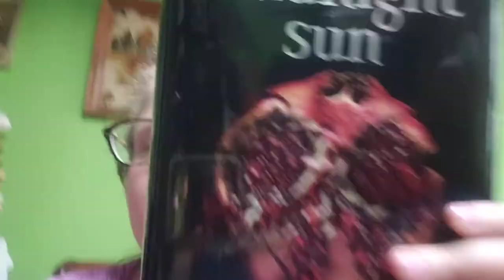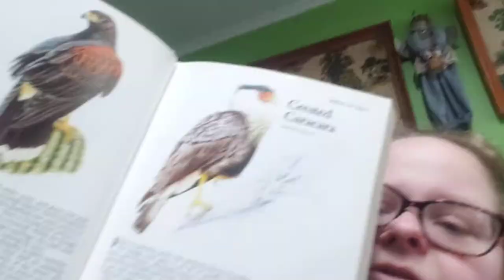Book Reviews 139 📚📖📙📘📗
1) The Cowboy's Surprise by: Cathy Gillen and Ali Olson
2) Wind Chime Point by: Sherryl Woods
3) How to Wash a Cat by: Rebecca M. Hale
4) Original Sin by: P.D. James
5) Book of North American Birds by: Reader's Digest
6) midnight sun by: Stephenie Meyer
7) Twice Told Tales by: Nathaniel Hawthorne